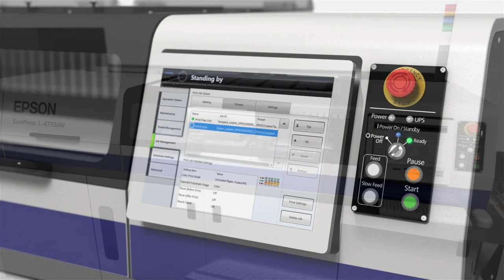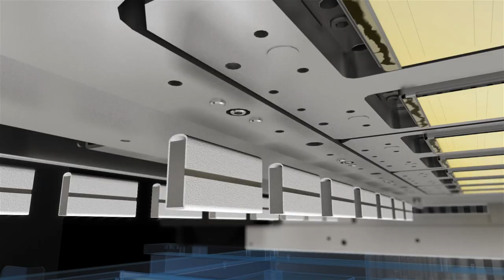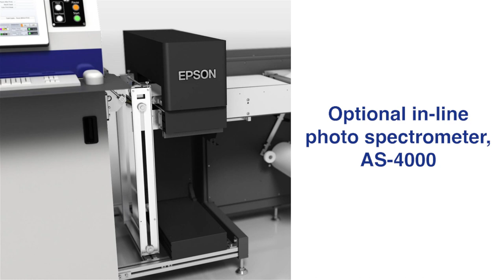Epson SurePress L-4733AW | Experience the Automated Digital Label Press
A low-cost turnkey solution, the automated SurePress L-4733AW streamlines workflow and offers unattending printing capability. With MicroPiezo® technology and a remarkable color gamut with water-based resin AQ4 inks, including White Ink, it produces accurate spot colors and gradients required for brand-quality labels.